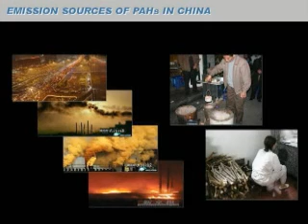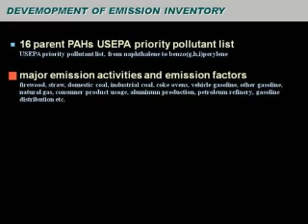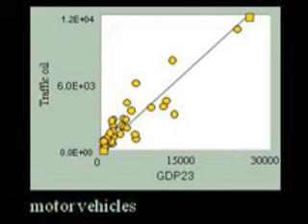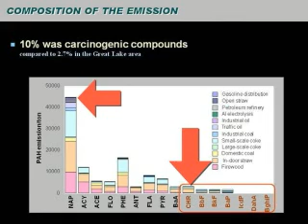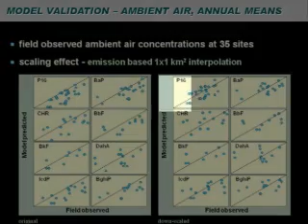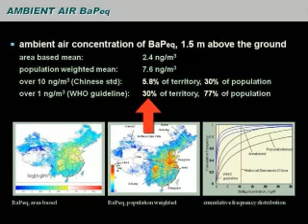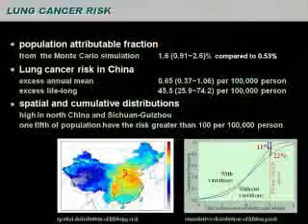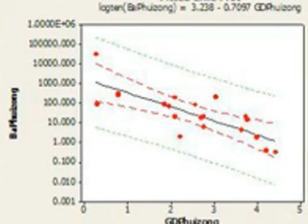Shu Tao - Air Pollution & Lung Cancer in China